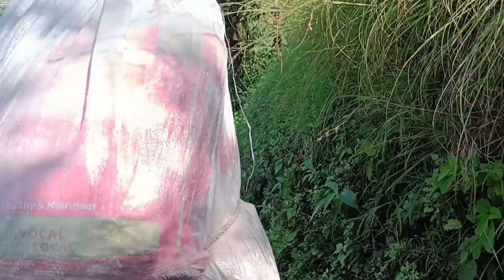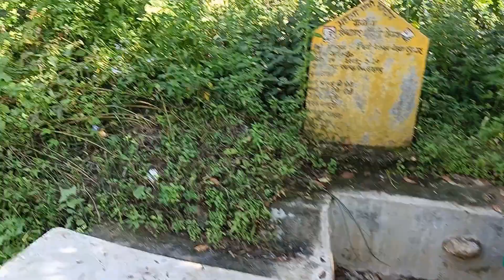Gangolihat se nikale aur payuch gye pali gaon aur kari masti || New Vlog ☺️☺️